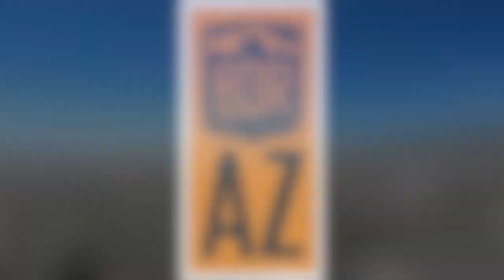8 Backcountry Discovery Routes in 2 minutes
PART 1 of my BDR Adventure Ride is done… 77 Days on the road… 16,126 total miles ridden… 7,100 off-road miles… 99% of those 8 BDR's routes completed 👍

Finishing the last 2 BDRs with some friends in October…